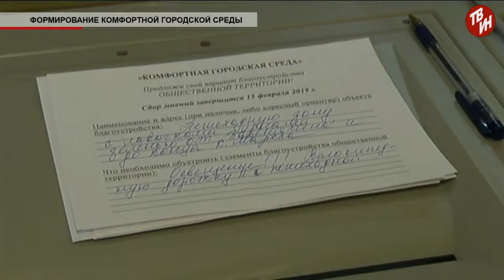Время местное Эфир: 31-01-2019 - Формирование комфортной городской среды